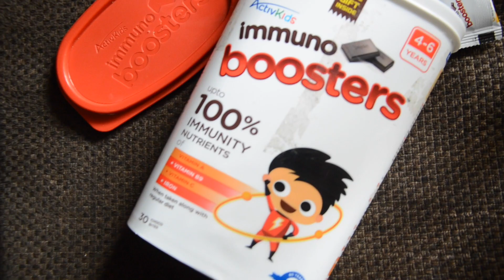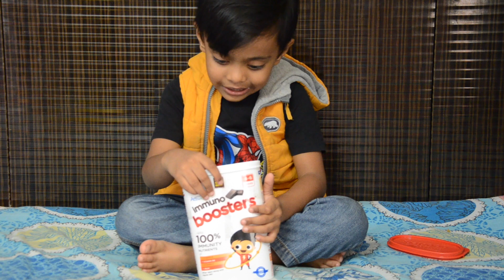Cipla Immuno Booster Review | Review of Immuno Booster Chocolate | Ubus World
This video is all about Cipla Activekids Immuno Booster Review.
Cipla brings to you a unique nutritional supplement for your kids. ActivKids Immuno Boosters - a tasty choco-bite format packed with the essential nutrients to build immunity. A tasty choco-bite format packed with essential nutrients to build immunity Improve your child's immunity with these delicious chocolates.

Try now: for 4 to 6 year olds

CIPLA IMMUNO BOOSTER - 360g (30 Count) | PERFECT CHOCOLATE FOR KIDS - REVIEW IN HINDI
Immuno Booster Review | Immuno Booster Chocolate
Review of Cipla Immune Boosters Chocolate | इम्यूनो बूस्टर चॉकलेट
Activekids Immuno Booster uses and benefits in Hindi
How to boost immunity in kids | Tips to strengthen kid's immune system | In Hindi
Building immunity against infections, with Cipla Immuno Boosters
Unboxing kids immuno booster chocolates
kids chocolate supplements
Immunity foods for children
Cipla Immunoboosters Review
improve kids immunity chocolate
Improve kids immunity with immune booster by 100% chocolates
ActivKids Immuno Boosters | Choco Bite For Kids
Cipla